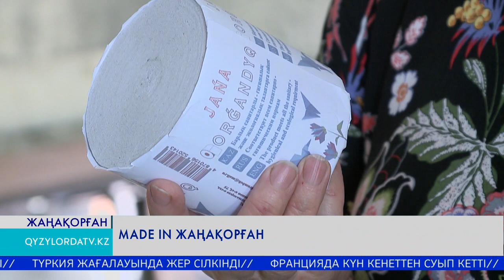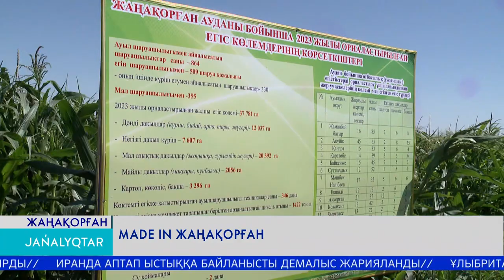Made in Жаңақорған